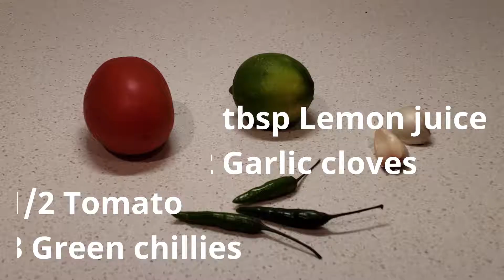Hari Chutney | Green Chutney | Corriander Chutney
Green chutney, also known as Coriander or Hari chutney, is a refreshing Indian condiment that goes with nearly everything. Like ketchup and other popular condiments, hari chutney can be used in a variety of different ways!
You can enjoy it with pakoras, samosas, kebabs, chaat and paranthas. Green Chutney is made with just 4 ingredients that are present in each and every household. You can make and store this spicy tangy chutney for a week.